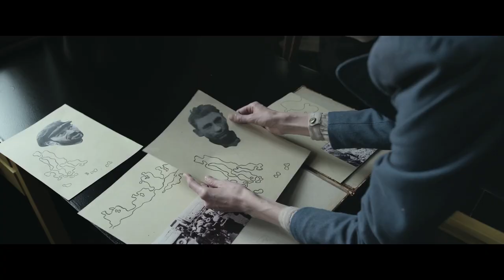Los últimos años del artista: Afterimage - Trailer español (HD)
Sinopsis: En 1948, cuando Stalin pone sus manos sobre Polonia, el famoso pintor Wladislaw Strzeminski se niega a comprometer su arte con las doctrinas del realismo social. Perseguido, expulsado de su puesto en la universidad, es de repente borrado de los muros de los museos. Con la ayuda de algunos de sus estudiantes, comienza a luchar contra el Partido y se convierte en el símbolo de una resistencia artística contra la tiranía intelectual

Director: Andrzej Wajda
Reparto: Boguslaw Linda, Aleksandra Justa, Bronislawa Zamachowska, Zofia Wichlacz